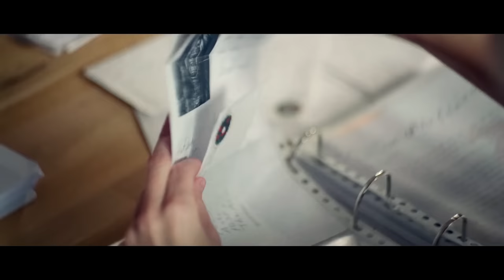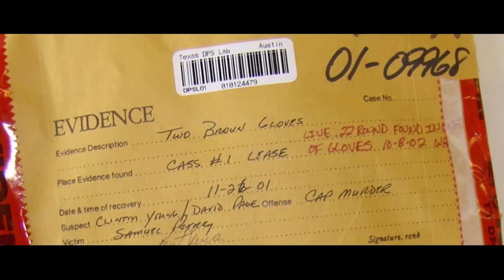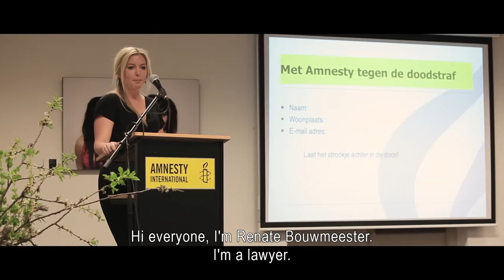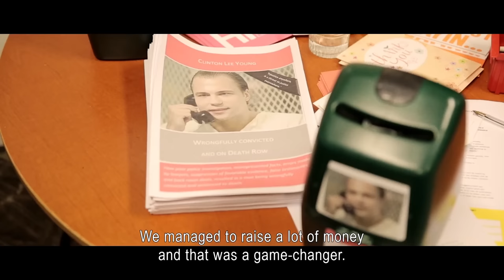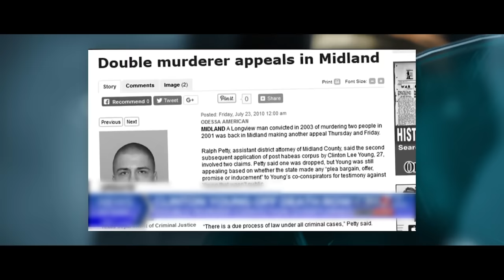Innocent on Death Row: in the Cracks of the American Criminal Legal System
In 2014, filmmaker Jessica Villerius met death row inmate, Clinton Young, who had been convicted of a double homicide and became convinced of his innocence. Her documentary ‘Innocent on Death Row’ exposed the weakness of the whole case, proving the shootings could not possibly have taken place the way the prosecutor alleged. These and other new facts, including serious misconduct by the prosecution, led to Young’s execution being halted just 8 days before it was due to take place. He is granted a new trial and freed on given bail to await his new trial.
Clinton was 19 when he was imprisoned. He is now 38. After almost 20 years of solitary confinement, how do you adapt to life outside? In addition, the strict conditions of his bail prevent him from living in the same state as his family and even going to the supermarket across the road from his house. He’s terrified of making the slightest mistake and being sent back to prison. He’s free but not free.
Director: Jessica Villerius